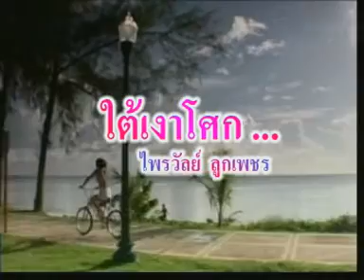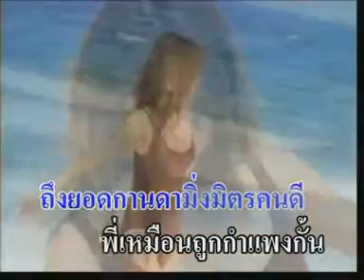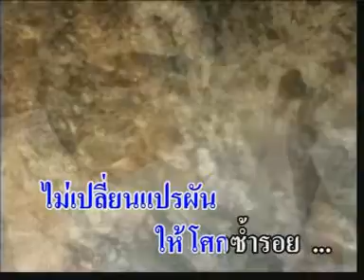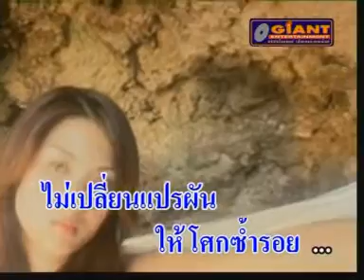ใต้เงาโศก - ไพรวัลย์ ลูกเพชร [ MV KARAOKE ]